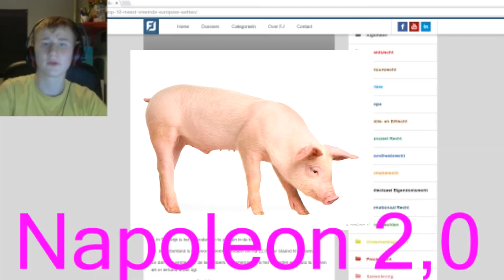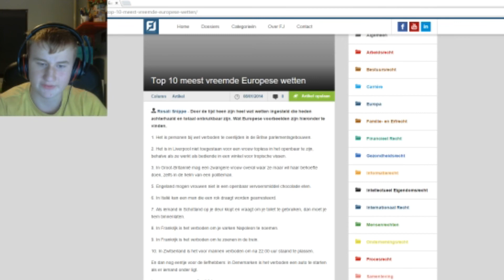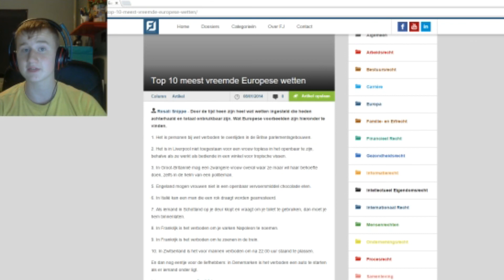10 RAARSTE EUROPESE WETTEN?!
Yo melons.

tof dat jullie hebben gekeken naar deze video.

wil je meer van dit soort filmpjes zien?
 laat een like achter en reageer.

DOEI